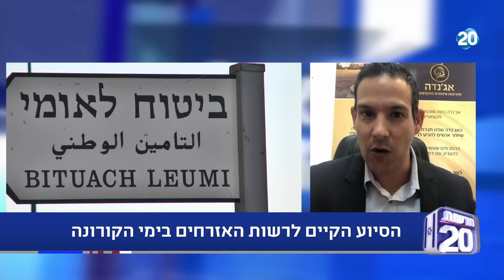מנצחים ביחד | עם שרה ב"ק 13/4/2020 שעה ראשונה